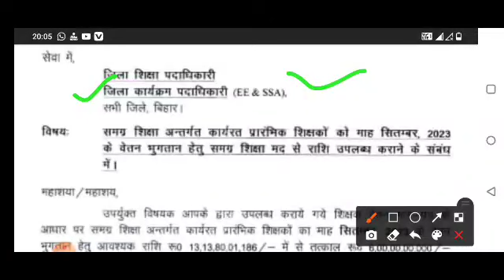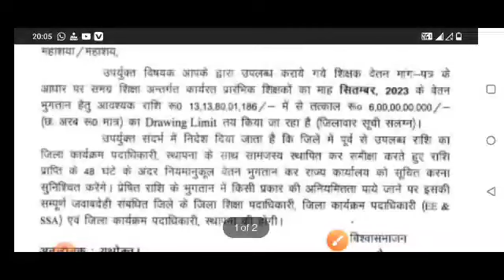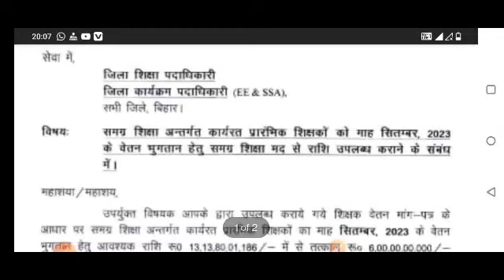SSA के शिक्षको को 48 घंटे के अंदर वेतन भुगतान। पत्र जारी। SUN 7H